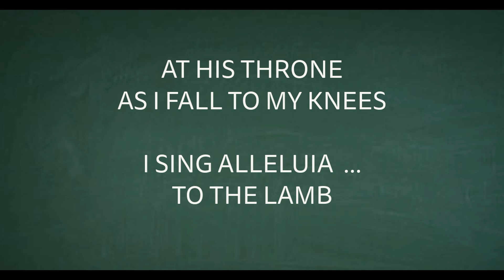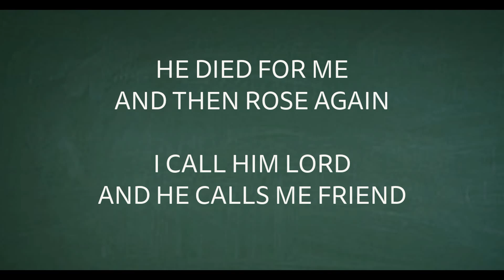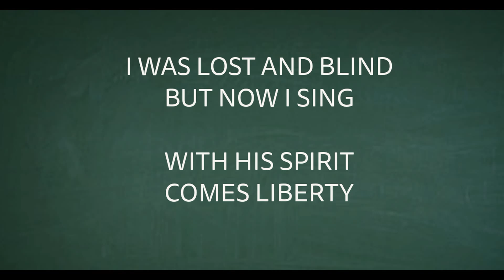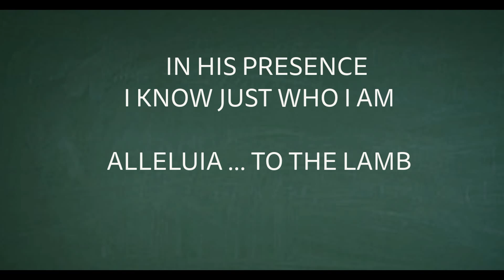“WHY SONGS ARE BETTER THAN SERMONS” – PART FIVE – “ALLELUIA TO THE LAMB”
Today, I want to share with you another one of our newest songs, “Aleluia to the Lamb”, which is written in one of my favorite styles of Worship music.

It is very easy to play, very easy to sing and recalls several excellent events as recorded in the New Testament!

One reason that I like this song so much is that it really builds up my faith because many of the Scriptures in this song are found in the Book of Revelations!

There are a couple of things worth noting before we get in to our study.  The first is that these scriptures are the written account of what actually takes place in Heaven!

They are not “doctrinal statements”, but are actual, first-hand accounts from witnesses that were actually there!

The second thing is found in Rev 1:3, which says that …

Blessed is he that reads, and they that hear the words of this prophecy, and keep those things which are written therein: for the time is at hand.

And also in Revelations 22:7, which promises …

Behold, I come quickly: blessed is he that keeps the sayings of the prophecy of this book.

Remember, the Lord is no respecter of persons, and because He has done these things for others, He will do them for you and your family!

Let’s take a look at some of the Bible References that I used in this song, and then we’ll listen to the song … and you be the judge!

Revelations 19:1-9
Revelations 7:11-17
Job 38:7
Luke 2:13-14
Revelations 5:8-13
Psalms 148:1-5
Psalms 103:20-21
1 Chronicles 29:11-13
1 Peter 1:19-20
Revelation 12:11
Revelations 5:6
Psalms 107:1-2

Todos nuestros himnos de alabanza y adoración originales están disponibles en SongSelect y tienen licencia para ser utilizados por iglesias de todo el mundo con CCLI (Christian Copyright Licensing International) y ASCAP (American Society of Composer and Publishers).

Si te gusta esta canción, ¿considerarías enviarla a tu líder de adoración o pastor y pedirles que la consideren para agregarla a la lista de canciones de adoración de tu iglesia?

La verdad importa.

Puedes confiar en que nuestras canciones se basan en las Escrituras y son sólidas desde el punto de vista bíblico, teológico y fundamentado.

El mensaje de cada canción es precisamente bíblico y digno de ser un sermón o enseñanza independiente.

Somos cristianos renacidos y llenos del Espíritu Santo al 100% y no apoyamos:

• El movimiento ecuménico de una sola Iglesia mundial,

• La enseñanza/aparición de polvo de oro o plumas de ángel en las reuniones de la iglesia,

• La falsa doctrina de "succionar las tumbas" o ganar poder espiritual durmiendo sobre las tumbas de personas fallecidas,

• El uso de guías turísticos espirituales, proyecciones astrales u otras doctrinas de "fuego extraño",

• Las creencias, ideologías y herejías presentadas por muchas "iglesias" y grupos musicales megaconocidos.

Toda nuestra biblioteca de canciones cristianas de alabanza y adoración está disponible en Song Select de CCLI en inglés y español.

Si no encuentras la canción que estás buscando, busca y busca "Nombre del artista" = Steven A Wylie y/o "Nombre del catálogo = Surrendered Heart Music".